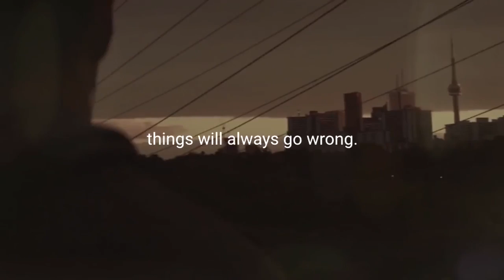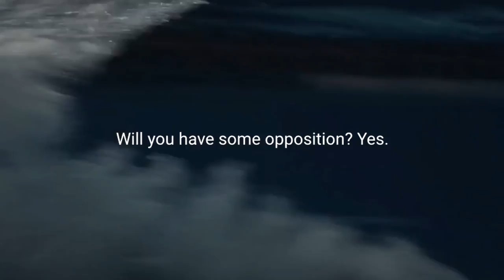DON'T QUIT, Don't stop until you get it right.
Watch on to find the words of wisdom that will inspire your heart, motivate your mind to continue with your studies, leading your life, creating success, achieving your goals, and overcoming your fears.